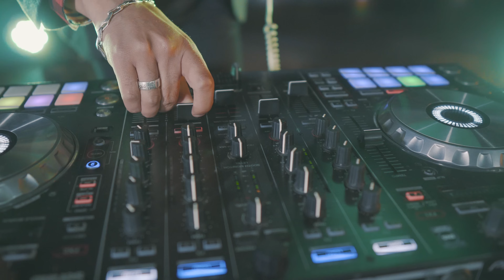Popurri Huapangos Calientes - El Gran Lider ft DJ Alfonzin - (Video Oficial)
HuapangosCalientes es un tema con el que colaboramos con nuestro amigo DjAlfonzin en la bella cuidad de Puebla
espero disfruten de este tema y puedan ayudarnos a compartirlo.
saludos de parte de sus amigos de Su Majestad... ElGranLider.

Contactos:
Tel. oficina: 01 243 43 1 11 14